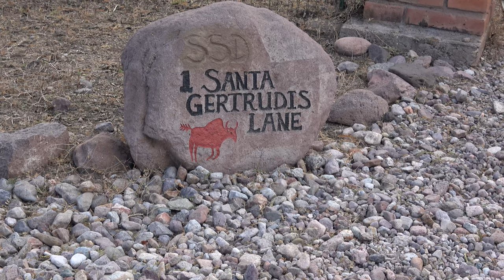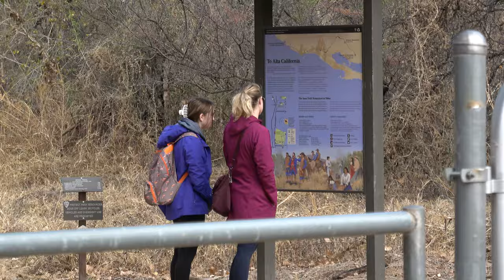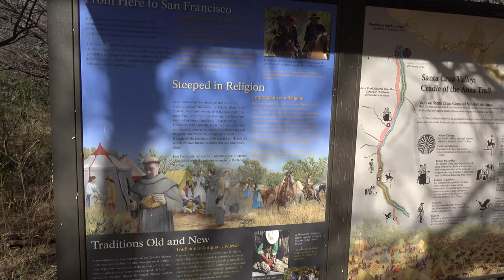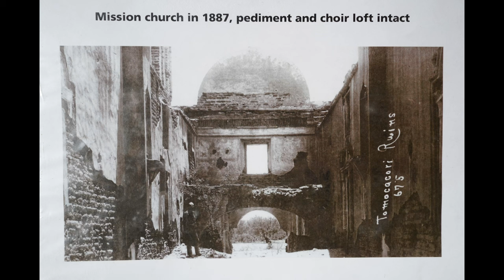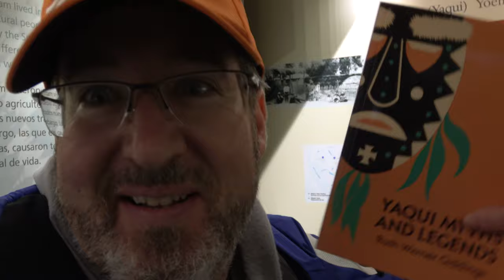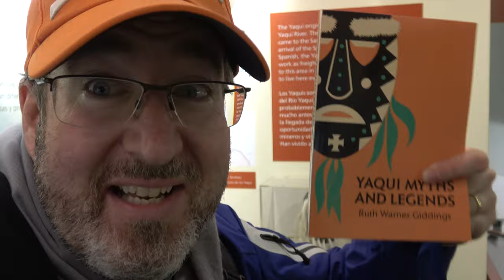Arizona Adventures - Tumacácori Mission 1692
Today I want to take you guys and show you a Spanish mission from 1692. Tummacacori. Left for many years to nature it was preserved in the 1890's. Lets take a short hike into the mission and steep ourselves in local history. As an added bonus I am going to buy something from the gift shop that will make some of you giddy. Well maybe just me.